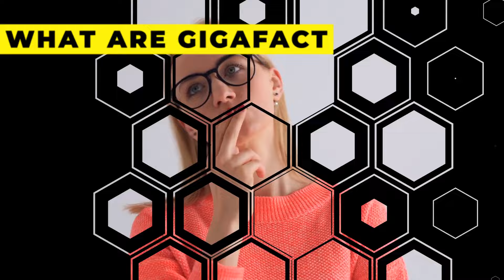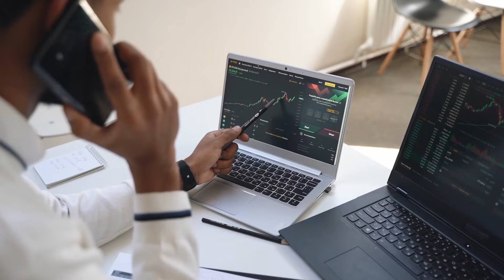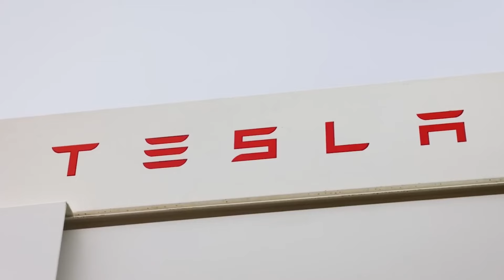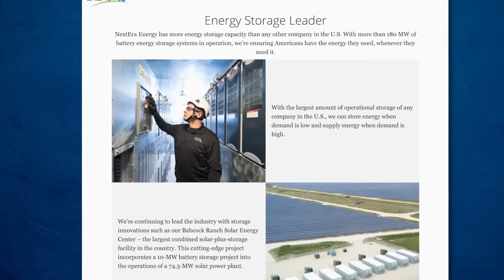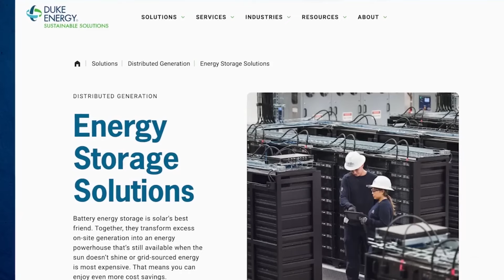Tesla's EV Dominance: How Elon Musk's Vision Will Shape the Next Decade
Dive into the electrifying world of Tesla and explore how Elon Musk's visionary leadership is set to shape the next decade in the realm of electric vehicles! 🌐🔋 In this insightful video, discover the key innovations, milestones, and ambitious plans that position Tesla at the forefront of the electric vehicle revolution.

🔧 Uncover the cutting-edge technologies driving Tesla's dominance in the electric car market.
🌍 Explore Elon Musk's ambitious vision for sustainable energy and a carbon-neutral future.
🚀 Learn about Tesla's upcoming projects and how they plan to revolutionize transportation.

Whether you're a Tesla enthusiast, a tech aficionado, or interested in the future of sustainable transportation, this video provides an in-depth look at the impact Elon Musk and Tesla are poised to make in the coming years.